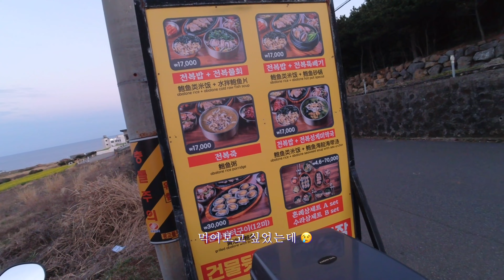[Moto Camping] 15.바이크 여행/제주도에 가보자 3편 2부/제주도/이곳 저곳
부족한 영상이지만 재미있게 봐주세요^^
다음 이야기도 기대해 주세요^^

인디아나존스 / Indiana Jones : Raiders Of The Lost Ark / 1981
OST : Main Theme